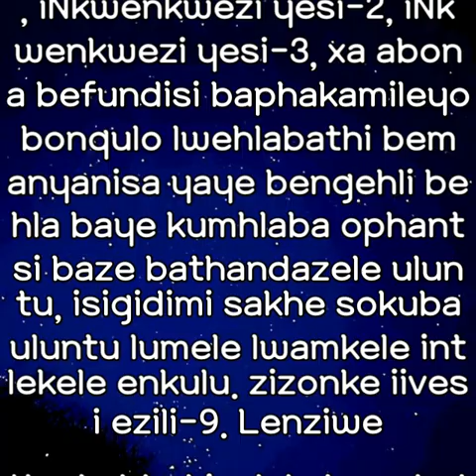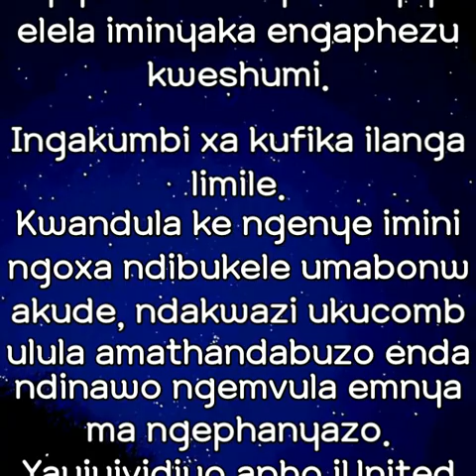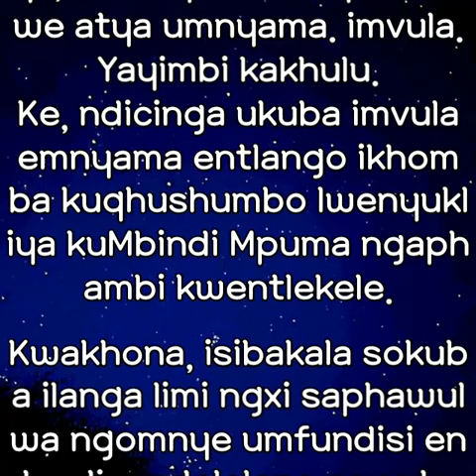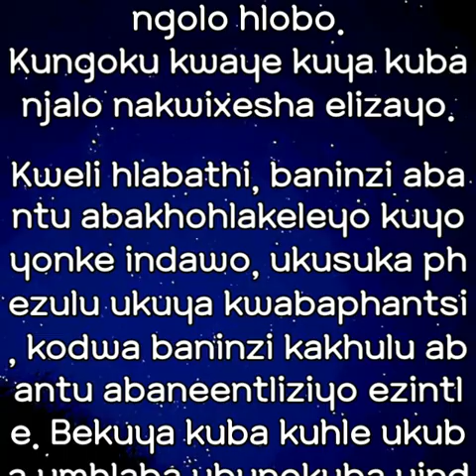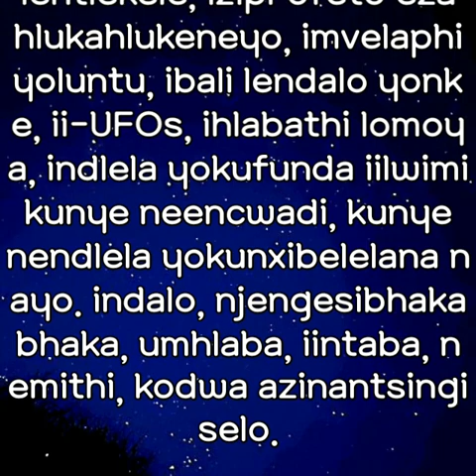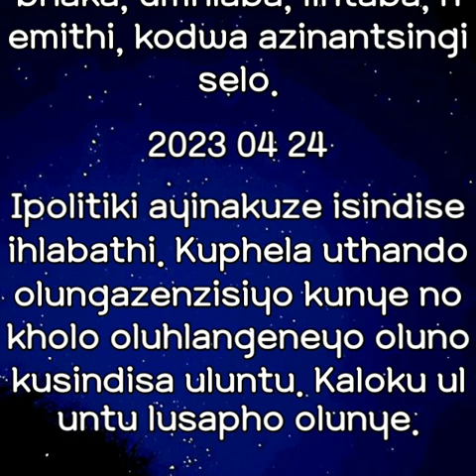inkwenkwezi yeentyatyambo 4 (IsiXhosa)